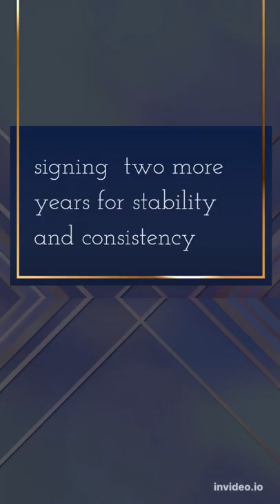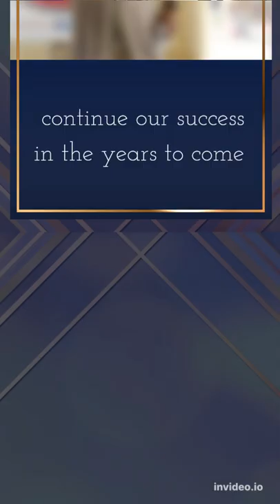Hampshire and Kyle Abbott - two-year contract extension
Mansfield’s Aerial Ladder Platform sent to control fire,

Nottinghamshire Fire and Rescue Service rushed to site,

asked residents to close their doors and windows,

firefighters tackle huge tyre blaze,